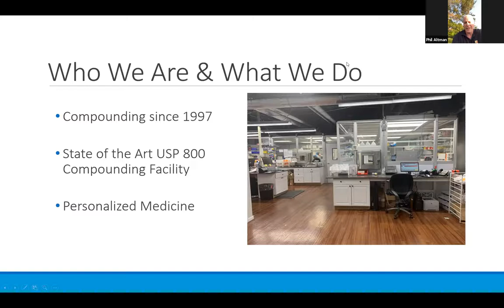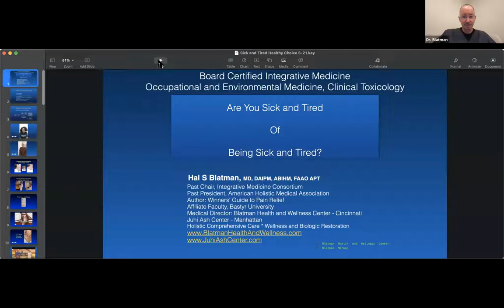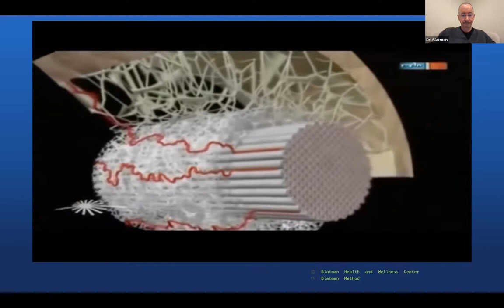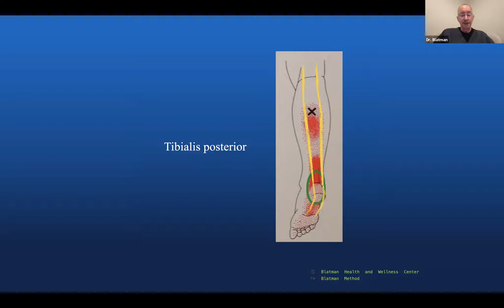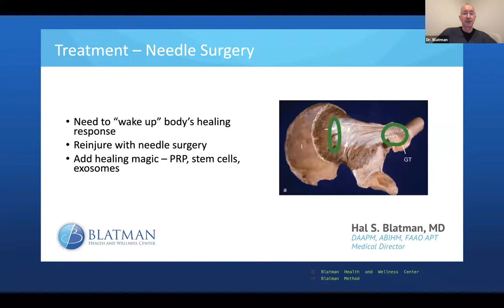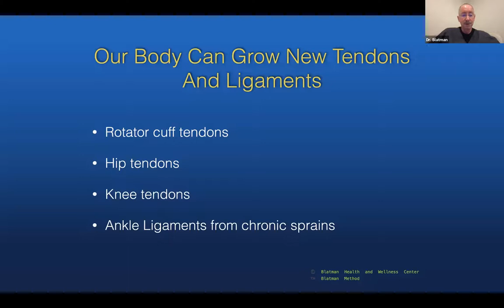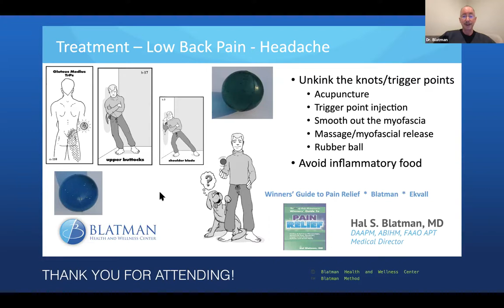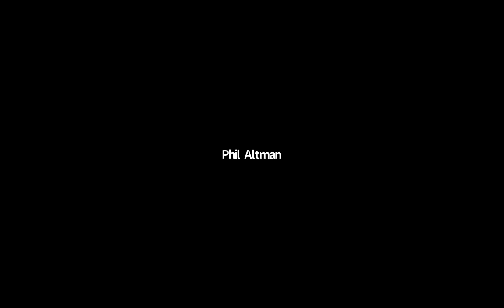The Truth About Pain – A New Paradigm for Understanding Injury, Pain, and Treatment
Hal S. Blatman, MD is the founder of the Blatman Health and Wellness Center, where he integrates western medicine and the latest holistic methods with 3 areas of focus; Relief from pain by making it go away, regenerative medicine and complex medical illnesses.